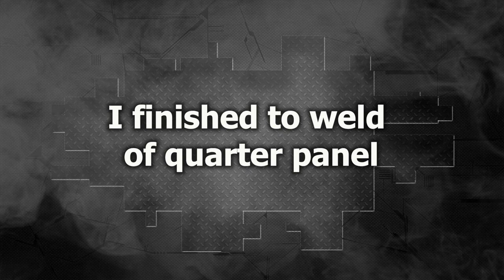Audi Q5. Body repair.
In this video: The roof and quarter panel replacement. Welding work.
В этом видео: Замена крыши и заднего крыла. Сварочные работы.

Traffi are the hand protection specialists. We are the industry-leading provider of cut resistant work gloves.
Traffi - спец перчатки по защите рук. Мы являемся ведущим поставщиком устойчивых к порезам рабочих перчаток.